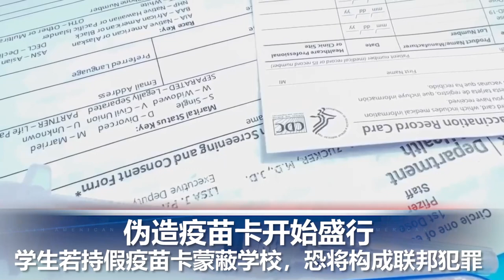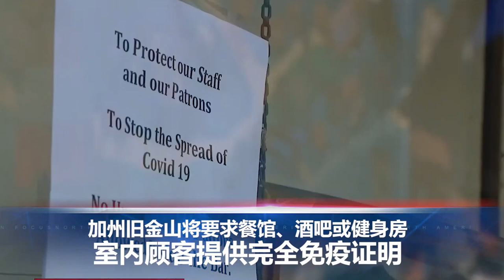伪造疫苗卡盛行,恐构成联邦犯罪；旧金山将要求室内顾客提供完全免疫证明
00:00 片头

00:06 儿童感染案例明显增多，上周有近94000万名儿童感染新冠，大学生若持假疫苗卡蒙蔽学校，恐将构成联邦犯罪。

00:55 中国电龙头华为财务长孟晚舟被加拿大拘捕限制行动已经长达2年半，现在进入最后审讯阶段，加拿大英属哥伦比亚最高法院8月11日进行引渡聆讯。

01:40  加州旧金山将要求餐馆、酒吧或健身房的室内顾客提供完全免疫证明。

02:03  微软联合创始人比尔-盖茨8月12日表示，如果美国国会能够通过为清洁能源技术提供资金的两党基础设施计划，他的气候投资基金将承诺提供15亿美元用于与联邦政府的联合项目。

02:40  阿富汗塔利班8月11日宣布，他们占领了阿北部的法扎巴德市。

03:23  据中国湖北省气象局8月12日消息，11日白天该省神农架、黄冈东南部遭遇大到暴雨、局部大暴雨，夜间襄阳和随州出现了暴雨到特大暴雨，伴有短时强降水和雷电。